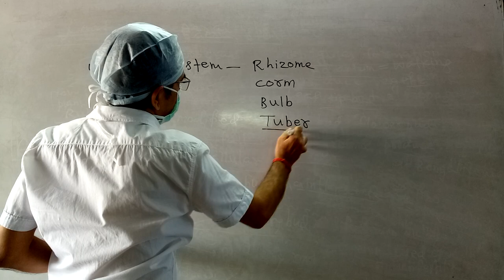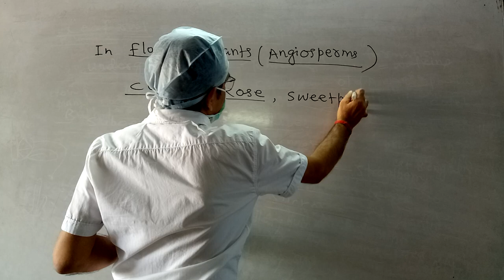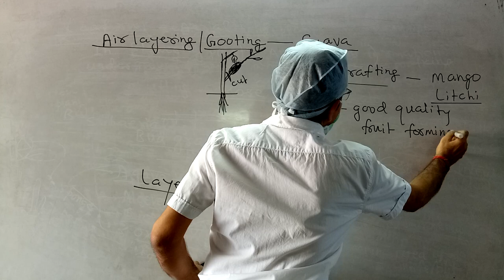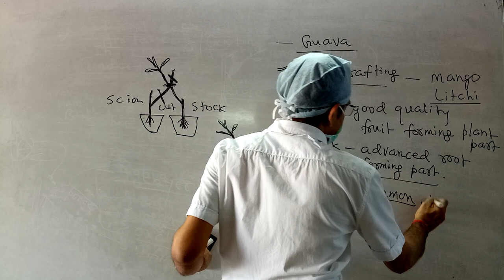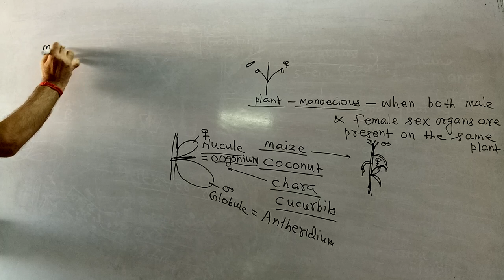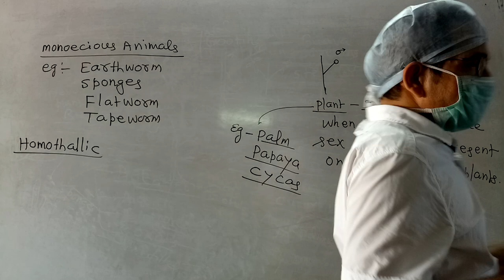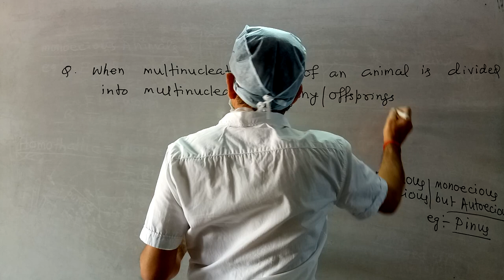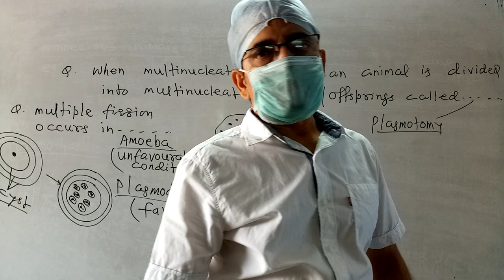Lecture 5 class 12 th Reproduction in organisms